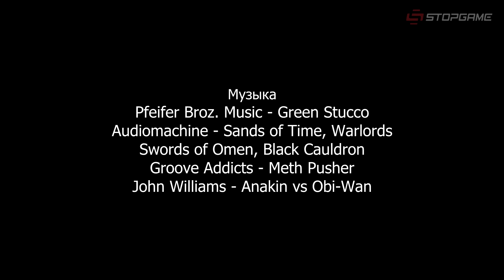ММОдерн №83 [новости ММО игр] - DC Universe Online, Star Wars: The Old Republic, Blade & Soul...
Смотрите в 83-м выпуске:

— Albion Online не будет бесплатной;
— Star Wars: The Old Republic получит больше сюжетных дополнений;
— Life is Feudal когда-нибудь станет хорошей…